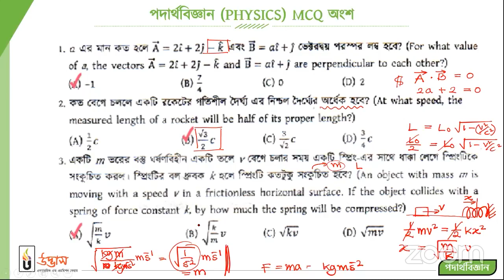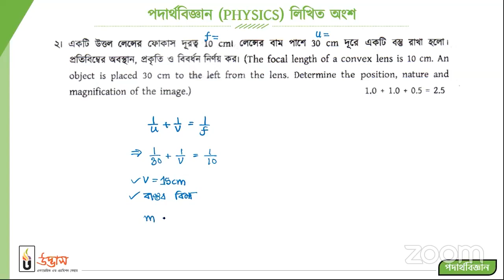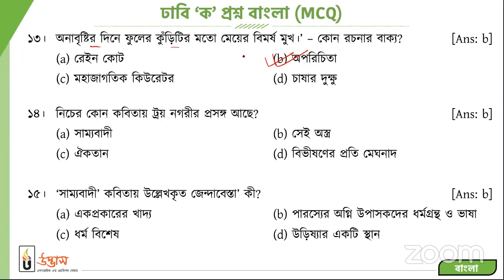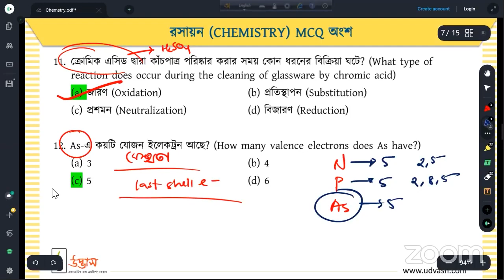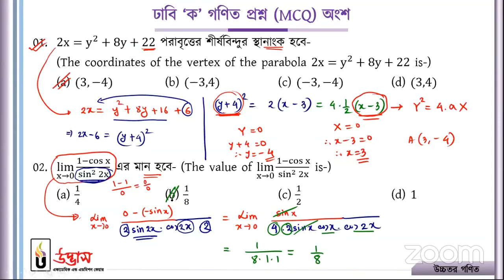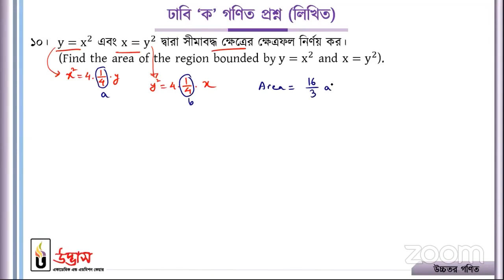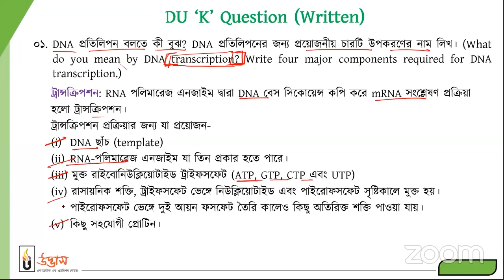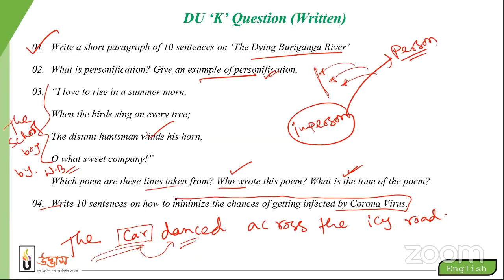DU A Unit Question Solution 2020-21 || ঢাবি 'ক' ২০২০-২১ প্রশ্ন সমাধান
Chapters:
00:00:45 - Physics
00:36:11 - Bangla
00:57:42 - Chemistry
01:23:00 - Math
01:55:36 - Biology
02:12:10 - English

UDVASH Varsity Admission চ্যানেলে তোমাকে স্বাগতম। এই চ্যানেলে নিয়মিত উদ্ভাসের ভার্সিটি এডমিশন-২০২২ এর অনলাইন ক্লাস এবং রেকডের্ড মাস্টার ক্লাসগুলো আপলোড করা হবে। অনেকেই নানান কারণে এডমিশন কোচিং এ ভর্তি কিংবা ঢাকায় আসতে পারো না, তারা যেনো দেশের যেকোনো প্রান্ত থেকে উদ্ভাসের রিয়েল সার্ভিস অনুরূপ সেবা পাও; সেজন্যই মূলত এই চ্যানেলটি তৈরি করা। শুভকামনা তোমাদের জন্য

Our Channel ►